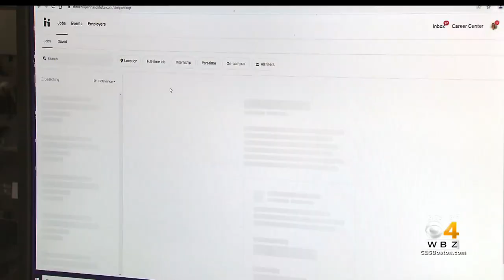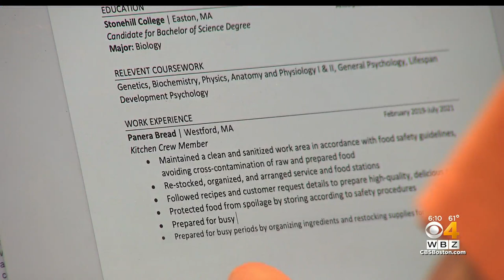'Things Are Opening Up': Job Market Looking Promising For New College Graduates